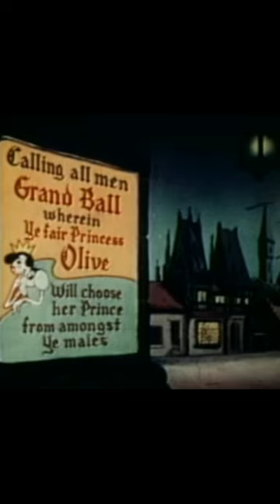the sailor.. part 1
Popeye the Sailor Man is a fictional cartoon character created by Elzie Crisler Segar. The character first appeared on January 17, 1929, in the daily King Features comic strip Thimble Theatre. The strip was in its tenth year when Popeye made his debut, but the one-eyed sailor quickly became the lead character, and Thimble Theatre became one of King Features' most popular properties during the 1930s. After Segar died in 1938, Thimble Theatre was continued by several writers and artists, most notably Segar's assistant Bud Sagendorf. It was formally renamed Popeye. The strip continues to appear in first-run instalments on Sundays, written and drawn by R.K. Milholland. The daily strips are reprints of old Sagendorf stories.[39]